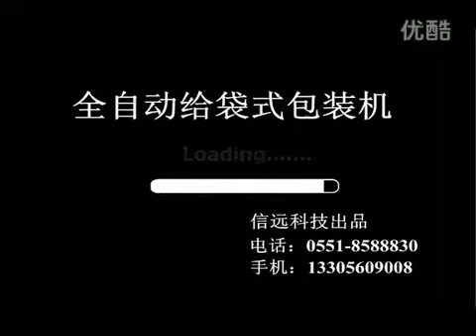Small bags big bag: washing powder packaging machine